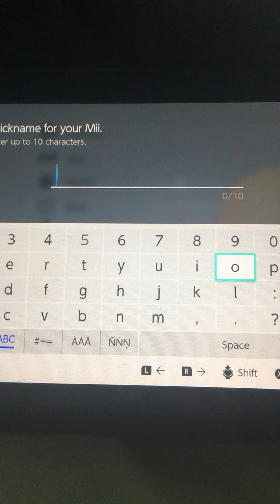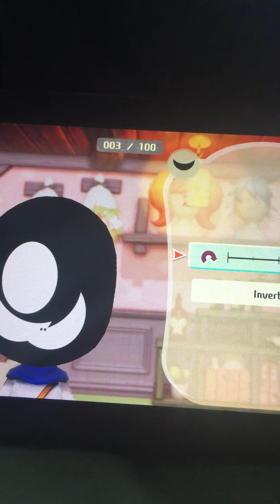JSA Miitopia Video: Making Of Oswald